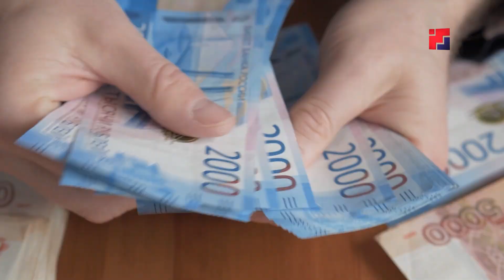Рубрика «Сводка 112»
На прошлой неделе в Марий Эл произошло 15 пожаров. Огонь уничтожил одно жилое здание и две машины. К сожалению, два человека погибли. Все подробности - в еженедельной рубрике «Сводка 112».